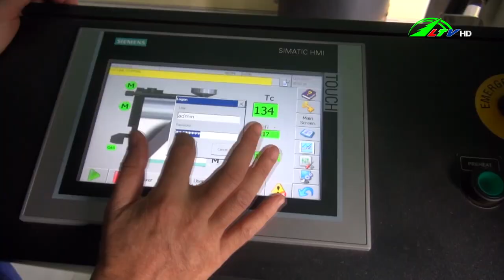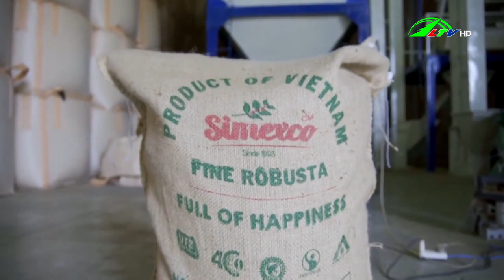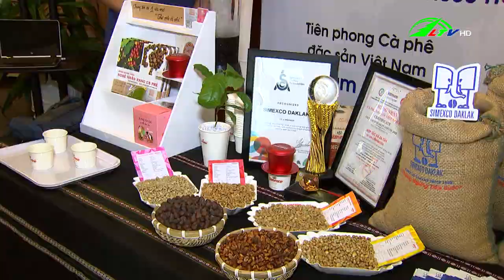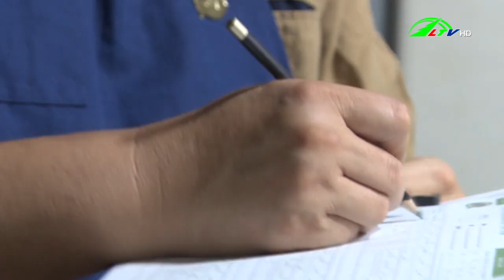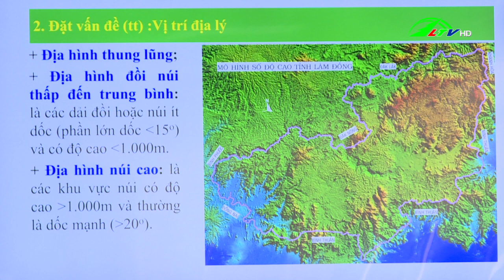365 ngày chuyển động 05/04/2023 | Lâm Đồng TV